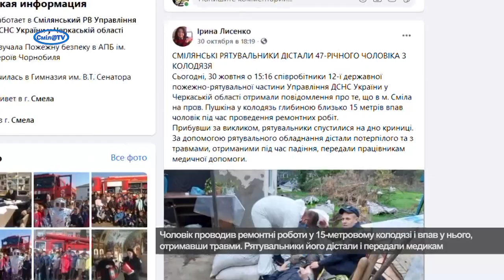Смілянські рятувальники дістали чоловіка з колодязя